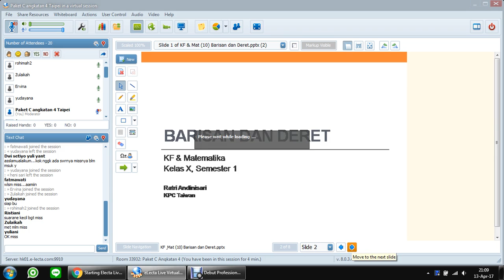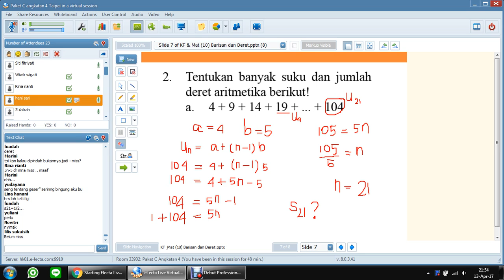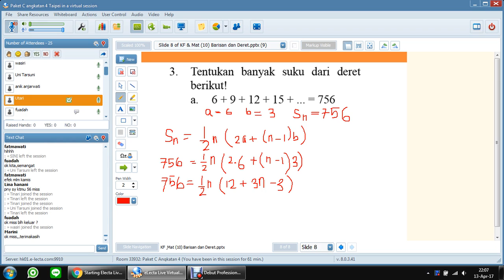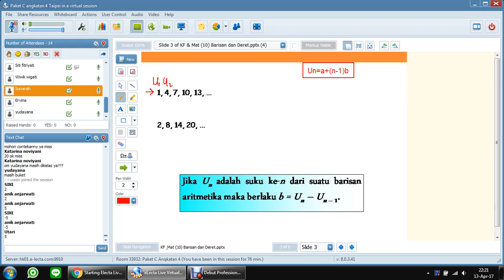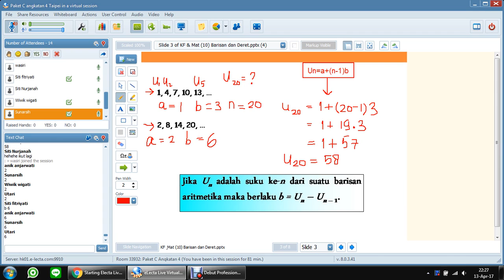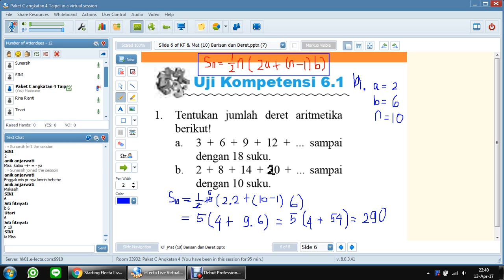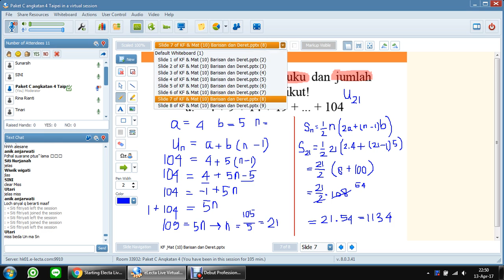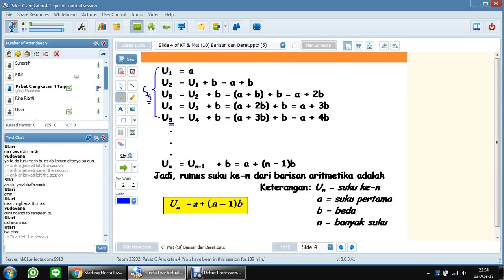Matematika Kelas X Semester 1 Angkatan 6 P.11 (13 April 2017)